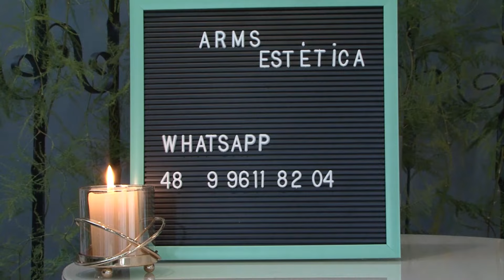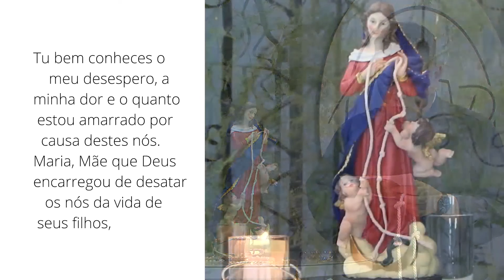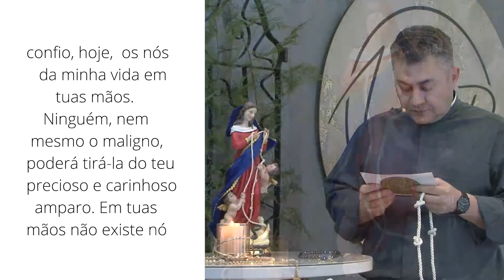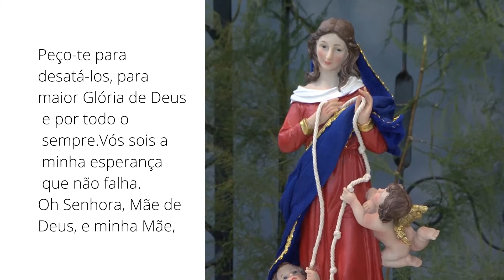Programa Viver Bem - 17/01/2022 - Pe. Mario José Raimondi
Momento de Oração, Música e Novena de Nossa Senhora Desatadora dos Nós